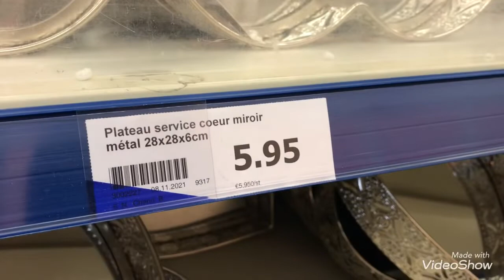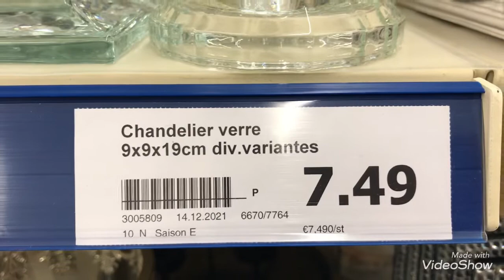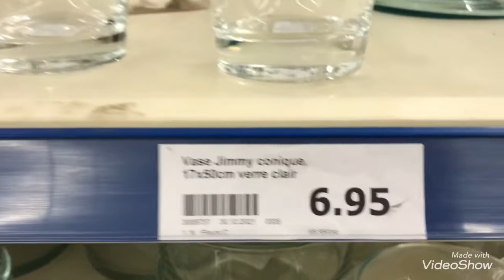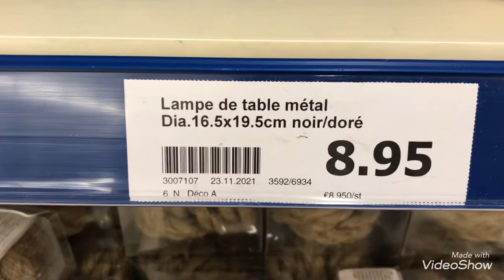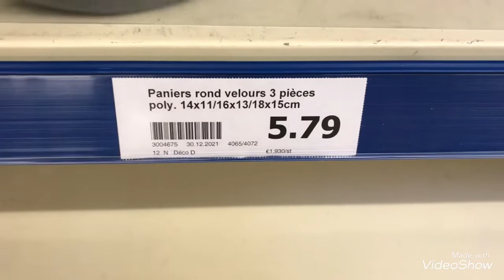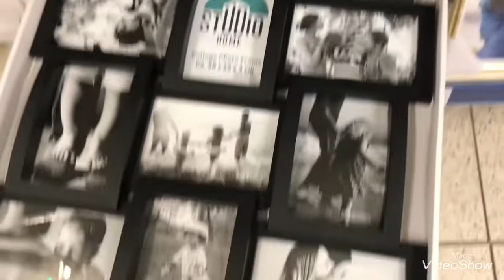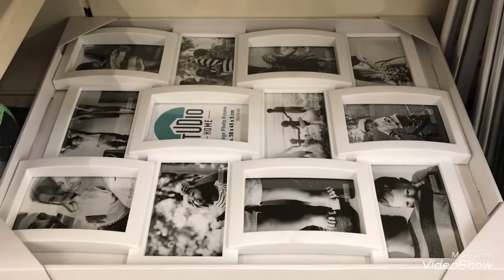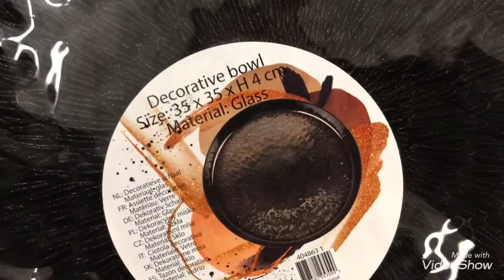ARRIVAGE ACTION 03/01/22 DÉCORATION INTÉRIEUR